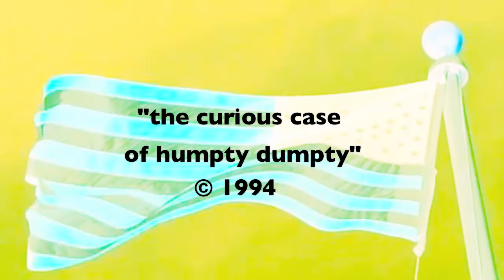the wiz bang gang - the curious case of humpty dumpty - (sony music tour) (official)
Live performance of 'the curious case of humpty dumpty' from the Wiz Bang Gang archives. Recorded at Sony Music Tour, Topps parking lot in Secaucus, NJ. August 7, 1993.